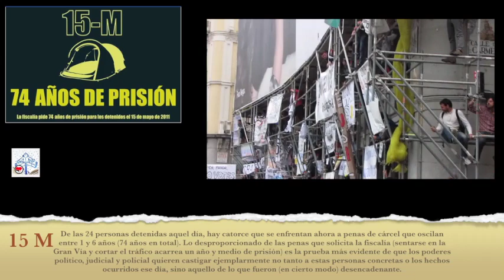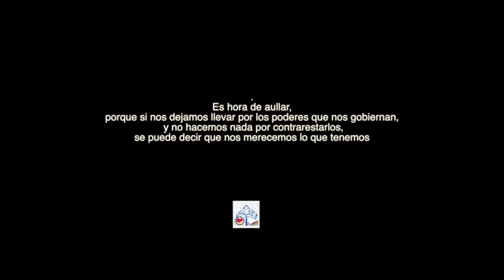Defendamos al 15M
Yo estaba ese día en la calle,
Difúndelo entre tus amigos, pasa la palabra.
.Os dejo con el comunicado que explica la situación actual:
Libertad para los catorce del 15
¿Recuerdas aquel 15 de mayo de 2011? Da igual lo que estuvieses haciendo ese día, pero seguro que recuerdas lo que vino después, es posible que de alguna forma te traspasase o te alterase o quizás sólo te aburrió, pero casi seguro no te resultó indiferente.

Aquella fue una manifestación atípica. Atípica porque consiguió aglutinar a un gran número de sensibilidades, no tanto porque sus lemas fuesen unánimemente compartidos sino porque mucha gente necesitaba en ese momento salir a la calle a expresar sus demandas, sus quejas o su rabia. Atípica porque unas cuantas personas decidieron acampar aquella primera noche en Sol en solidaridad con las personas detenidas, pasmoso gesto de solidaridad cuando nos decían que la atomización social era ya norma universal. Atípica porque a ellas se unieron en los días posteriores miles, en Sol y en cientos de plazas de todo el mundo. Atípica porque sus consecuencias, jamás previstas por nadie, aún hoy, de alguna forma, agitan las aguas.

De las 24 personas detenidas aquel día, hay catorce que se enfrentan ahora a penas de cárcel que oscilan entre 1 y 6 años (74 años en total). Lo desproporcionado de las penas que solicita la fiscalía (sentarse en la Gran Vía y cortar el tráfico acarrea un año y medio de prisión) es la prueba más evidente de que los poderes político, judicial y policial quieren castigar ejemplarmente no tanto a estas personas concretas o los hechos ocurridos ese día, sino aquello de lo que fueron (en cierto modo) desencadenante. Se exige una condena colectiva de ese intolerable movimiento que no era tal, que carecía de líderes, que se expresaba en las plazas y que no tenía unas demandas concretas, sino, fundamentalmente unas prácticas autogestionarias y horizontales. Una vez más no se juzgan hechos, se juzgan gestos intolerables (y el ejercicio de la libertad pública y política es hoy uno de los más execrables crímenes). Se quiere castigar simbólicamente esa terrible osadía de tomar las calles, de devolver la política a la plaza pública. Se quiere castigar esa terrible osadía de entender que nuestros problemas son comunes y plantearlos de ese modo para tratar de resolverlos en colectivo.

En febrero de 2019 se juzgará a estas catorce personas. Poco importan quiénes son, fueron ellas como podía haber sido cualquiera. Defenderlas es defender la legitimidad de la protesta. Defenderlas es defendernos colectivamente. Defenderlas es plantar cara a esta oleada represiva generalizada y global.

Libertad para los catorce del 15M

¡Nos tocan a una, nos tocan a todas!